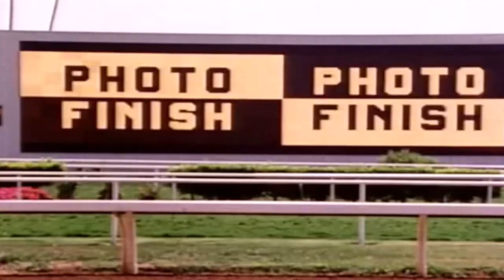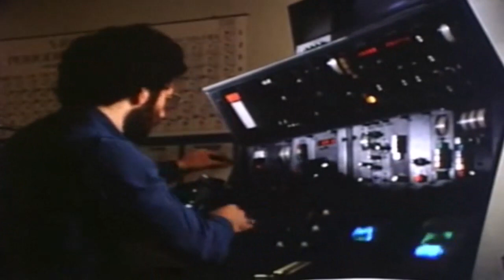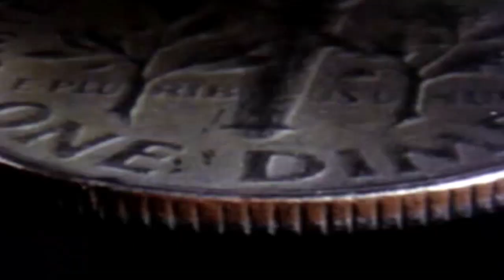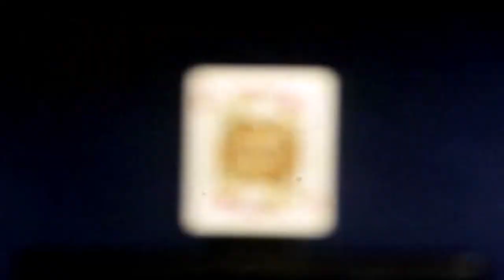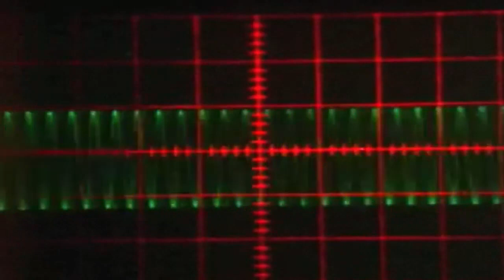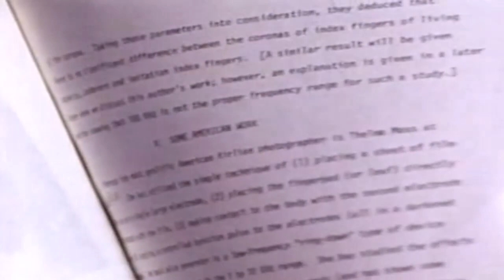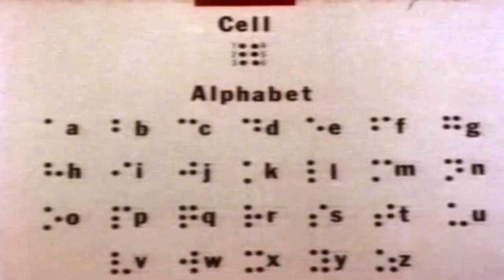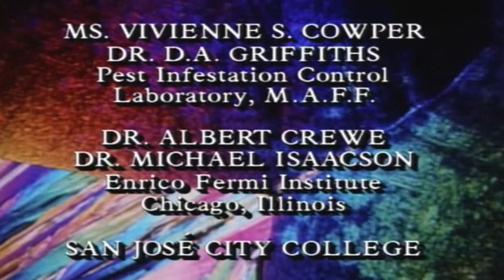The Invisible World